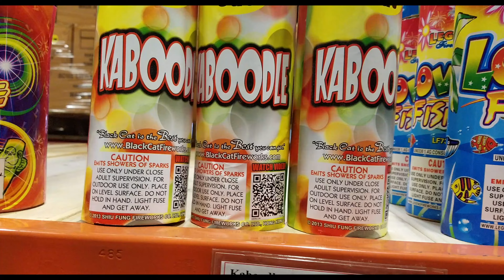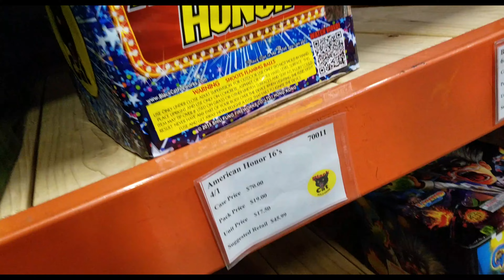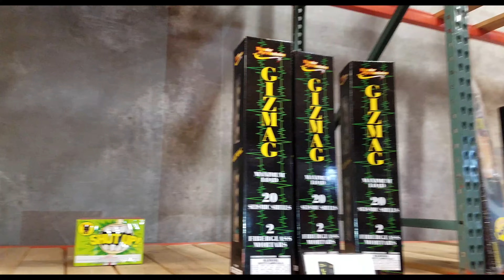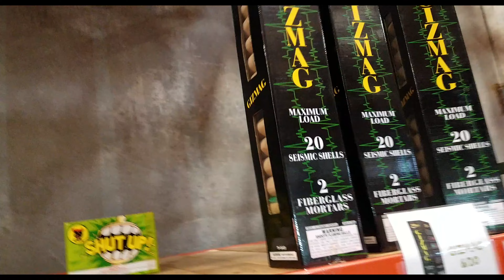Thunder Fireworks Warehouse Walk Through With Mike B. In 4K